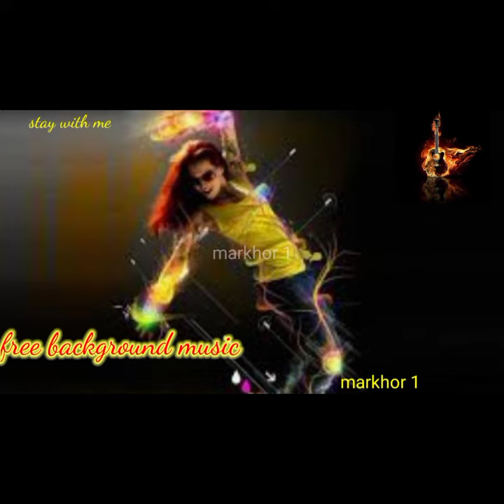Stay With Me-music-free music-no copy right music-free backgroung music-markhor 1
Note: You are not permitted to use music in CDs, DVDs, Video Games or TV & Radio broadcasts. Enjoy !

video is for entertainment and educational purpose only,
If you have an issue with this video content then please
videos,images or clips used from youtube or google in this
video are only for educational and entertainment purposes
used for commentary,criticism, news reporting or education

regards:
markhor 1
markhor 1, Markhor 1, MARKHOR 1, markhor 1, MarKhor 1